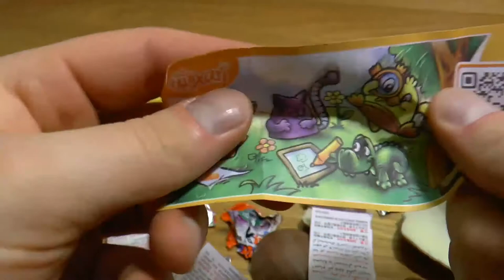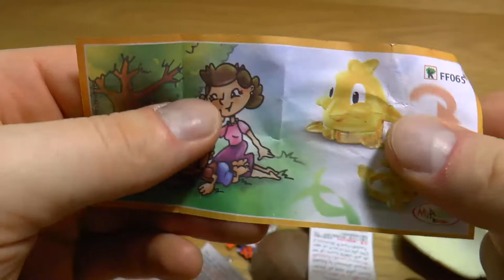Binaural 3D ASMR Kinder Surprise Egg Disney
Please note that this is a video for ASMR experience and relaxation.

111 Surprise Eggs Kinder Surprise Peppa Pig Mickey Mouse Dora the Explorer Disney Frozen Angry Birds ►

24 Play-Doh Cow, Celia Mae, Monsters, Inc., Dog, Lion, Hello Kitty Surprise Eggs Kinder Toys Part 1 ►

111 Surprise Eggs Kinder Surprise Peppa Pig Mickey Mouse Dora the Explorer Disney Frozen Angry Birds ►